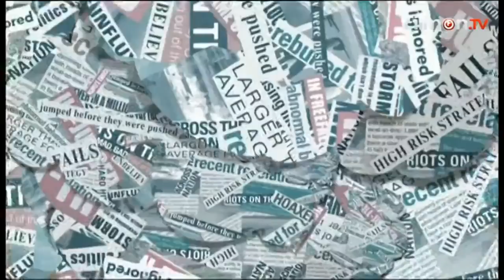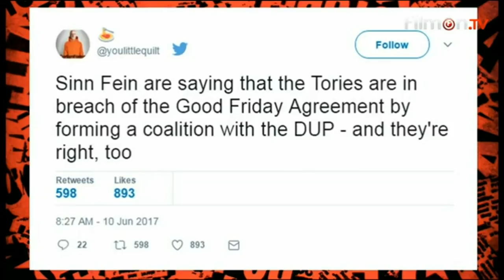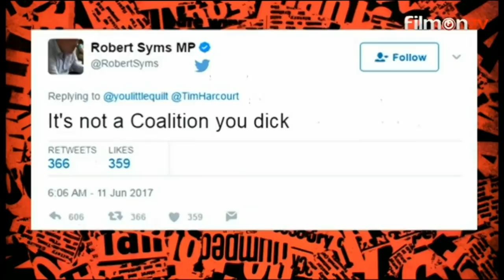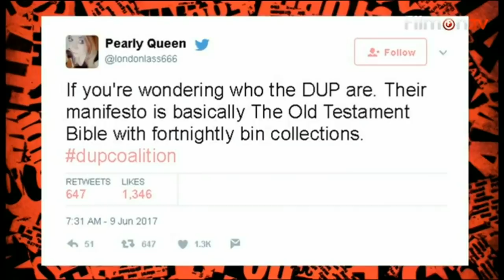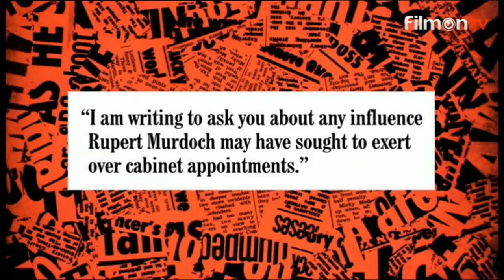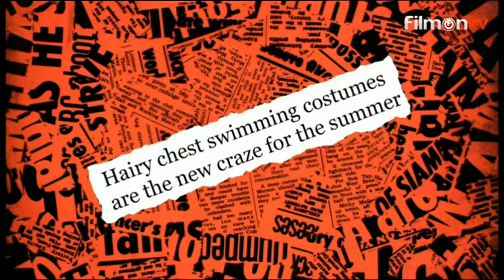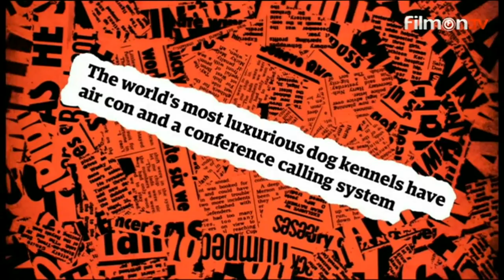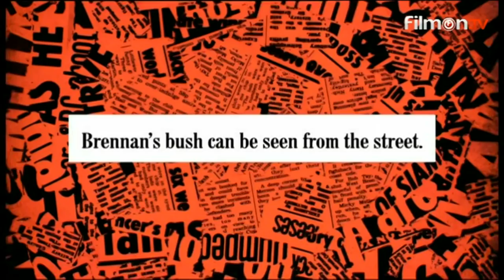Have I Got News For You S53E09 16th June 2017 Series Finale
have i got news for you series finale.